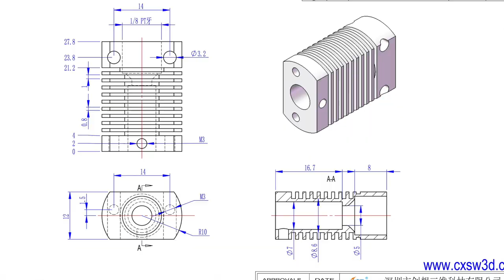The Creality3D Ender-3 3D Printer is Now Fully Open Source!